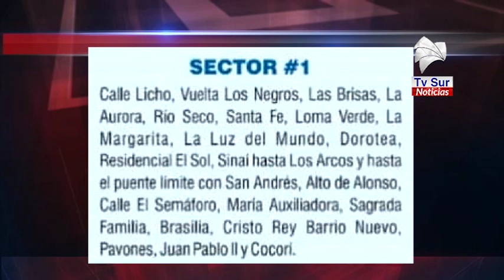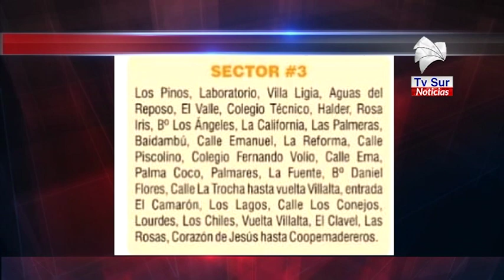Preste atención al horario de recolección de basura en Semana Santa